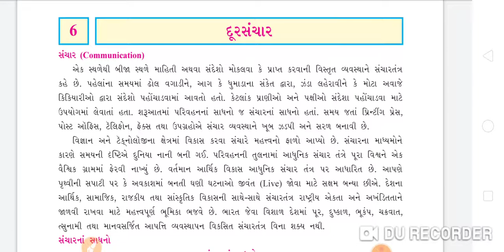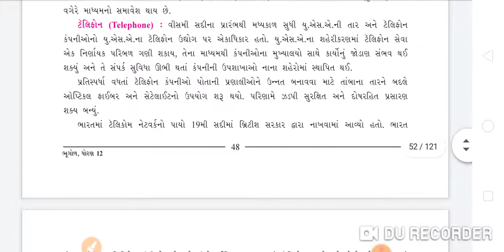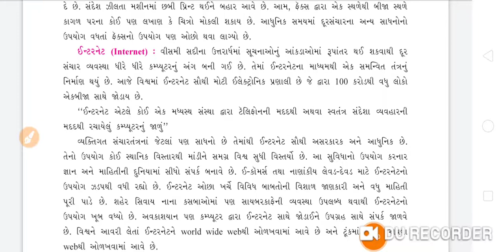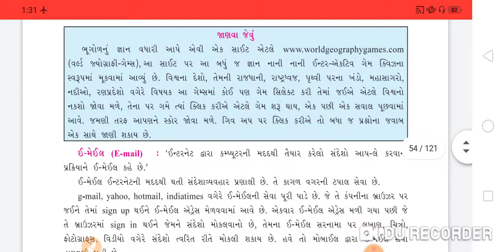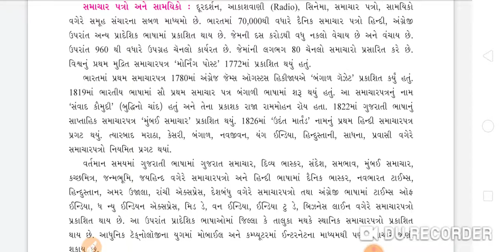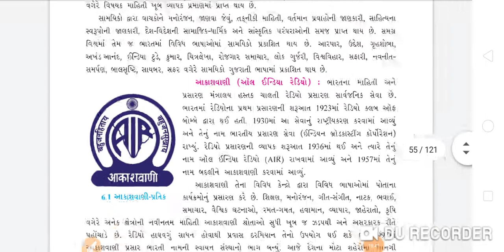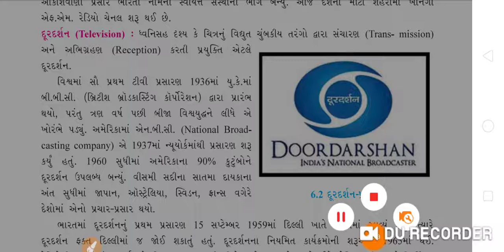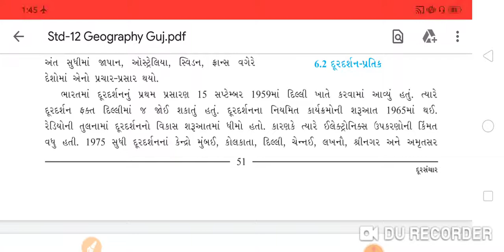ch 6 p1 12 lakha ahir